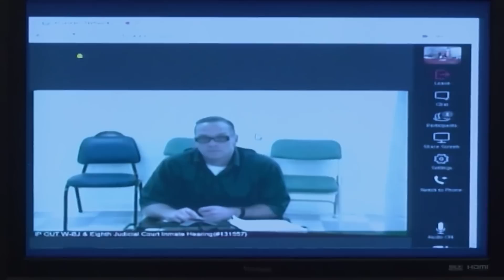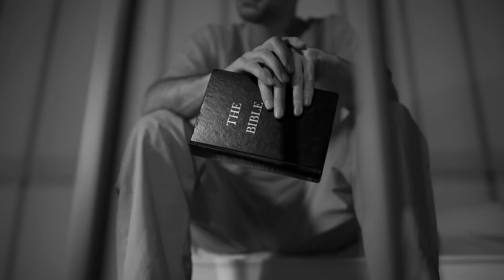لن تصدق!! كيف يبدو الاسبوع الاخير للسجناء المحكوم عليهم بالاعدام !!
مرحبا اصدقائي في فيديو جديد.. طابور الإعدام هو مكان أو جزء من السجن، يحتجز فيه السجناء الذين ينتظرون تنفيذ عقوبة الإعدام، ويستخدم المصطلح أيضًا لتصوير أو وصف حالة انتظار الموت، حتى في الأماكن التي لا يوجد فيها سجناء مدانين، إذ بعد أن يثبت جرم شخص ما ويحكم عليه بالإعدام، يبقى على طابور الموت أثناء عمليات الـمناشدة والمثول أمام القضاء. وتتفاوت وتختلف اراء الناس حول هذه القوانين التي يمكن اتباعها لتنفيذ هذه العقوبة، ولكن الكثير من الاشخاص الداعمين لهذه القوانين يؤكدون على ضرورة اتباعها لمنع هؤلاء المجرمين من تنفيذ الاعمال الإجرامية مره اخرى من جديد. ونحن هنا اليوم في هذا الفيديو سوف نتحدث عن الاسبوع الاخير للسجناء المحكوم عليهم بالاعدام. هيا بنا نبدا...